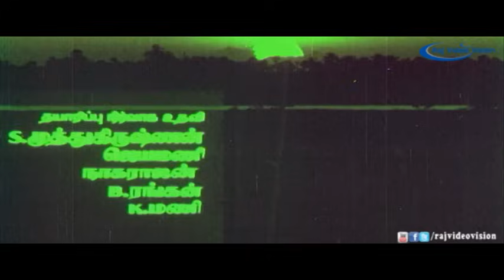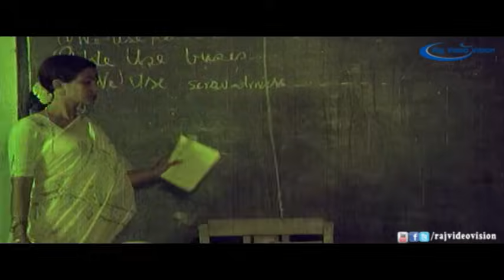Azhiyatha Kolangal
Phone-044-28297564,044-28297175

Movie :Azhiyatha Kolangal
Starring : Prathap K. Pothan,Shobha
Lyricist: Gangai Amaran
Release date : 1979
Country : India
Language :Tamil

Azhiyadha Kolangal is a Tamil language film starring Prathap K. Pothan and Shobha. Kamal Haasan played a guest role in the film. This movie is a story about the events that happen during the adolescent age of three friends who live in a small village. Filmed in very beautiful scenic locations, the movie takes one through an exotic joy ride of emotions, first love and the agony of death.